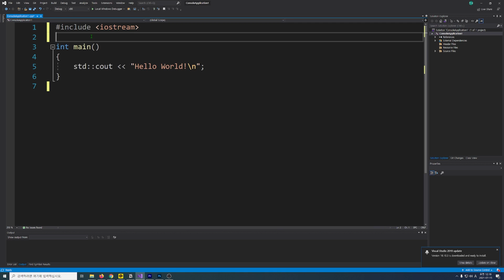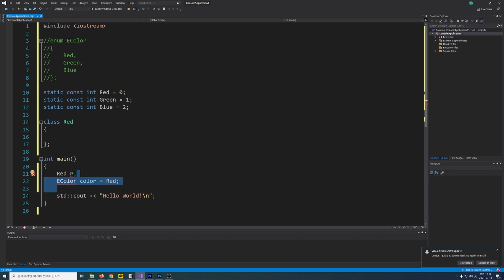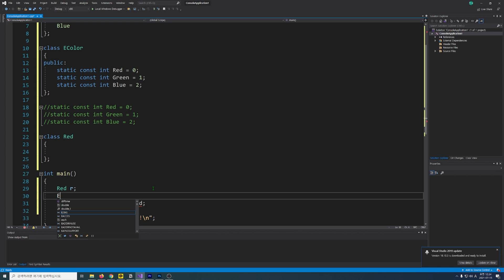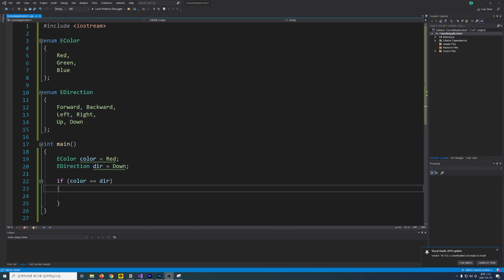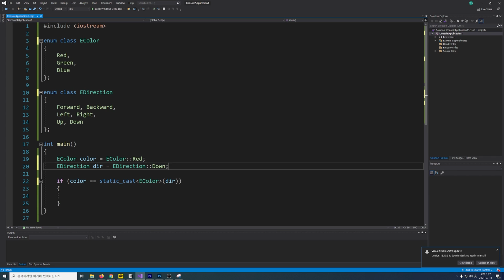enum class | C++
개발단에 가입하여 베르의 게임 개발 유튜브를 지원해주세요!

이번에는 C++의 enum class에 대해서 알아봅시다.

타임라인
0:00 인트로
0:09 표준 열거형
0:40 기존 열거형의 문제점과 enum class 1
2:08 기존 열거형의 문제점과 enum class 2
4:02 아웃트로